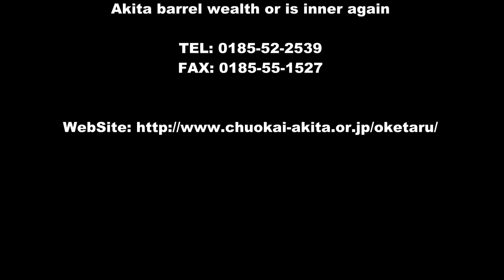Akita Cedar Sake Pail & Barrel Master Craftsman: Mr. Masamura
Akita Sugi Oke Taru Master Craftsman: Mr. Masamura

Association of Akita Sugi Oke Taru

Address: 〒016-0895
It is 4-3, Suehiromachi, Noshiro-shi, Akita barrel wealth or is inner again

►General Production Process
1. Preparing the Timber
Firstly, from the center of a cedar log, using a wedge and hammer, fan-shaped blocks are split to fit the product circumference and depth. The blocks are then further split with a hatchet to make small panels (kure), which are then naturally dried for about 100 days, followed by a further 30 days or so of artificial drying. According to the purpose of the final product, maseme-gure (straight grain panels) or itame-gure (flat grain panels) are prepared.
2. Sengari (Shaving)
Using a sen (two-handed special blade), the artisan sits astride an uma workhorse and shaves the prepared kure to the desired size.
3. Shojikitsuki (Planing)
A shojiki is a large plane used to align the joints of kure; to complete one tub, 17 to 18 kure are needed. After further planing, a kegata ruler is used to mark out the sizes and angles of the kure, and further planing reduces the kure to the precise dimensions and shapes.
4. Kuretate (Assembling Kure)
Kure are secured with bamboo pegs and gradually the tub shape is formed; attention is paid to matching and harmonizing the grain and color of adjacent kure, so that the tubs are both perfectly fitted and pleasing to the eye. A temporary hoop is wrapped around the circumference to prevent any loss of shape to the perfect tub circle.
5. Plane Finish
To finish the surface, convex and concave planes with round blades are used to plane the inside and outside of the tub. When planing the inside with a convex plane, the artisan rotates the tub with their feet. Later a groove to fit a base plate is cut on the inside with a kehiki tool.

6. Fitting the Hoop and Bottom Plate
After finally fitting the bottom plate and a permanent bamboo hoop, the artisan turns the tub using their hands and feet and tightens the hoop with a mallet. Madake bamboo is the best material for hoops and they need careful shaving to ensure a smooth surface. Finally, the kure are worked and tightened from the outside to complete.
7. Glazing
Glazing refers to the application of glaze to pieces that have been through the bisque process. Glaze melts when baked and produces a glass-like film on surfaces, which eliminates permeability and increases hardness. The role of glazing is to decorate pieces by applying color and luster. There are three basic types of glaze: ash glaze, fieldspar glaze and lead glaze. Various other glazes can be produced by adding iron, copper and metals to these basic glazes. The main glazing techniques include complete application, ladle application and spray application.
8. Glost firing
Firing carried out at high temperature after glazing is known as glost firing. Pieces are carefully placed inside the kiln, and care is taken in the baking process so that the kiln as a whole has an equal density. The main types of kiln include the climbing kiln, gas kiln, and electric kiln.
9. Overglazing
After glost firing has been carried out, pictures and patterns are overglazed using paint. Forms of overglazing include aka-e, overglaze enamels, and five-colored porcelain. Paints mix metals such as iron, copper, cobalt and manganese with the addition or soda or lead, etc. After filling delicate lines, firing is carried out at around 700 to 800 degrees, a temperature even lower than that used for glost firing, so that the colors do not scatter.
10. Completion

After the end of the final firing, the pieces are finished with filing.